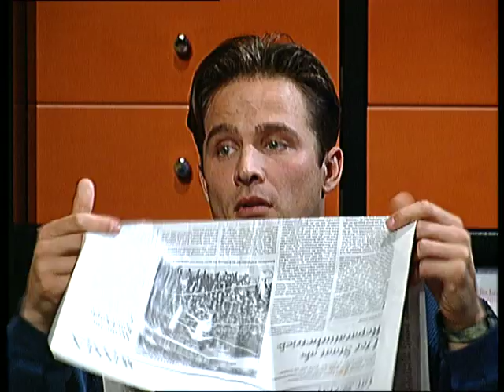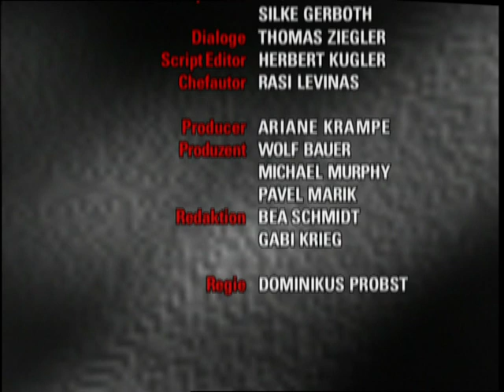Verbotene Liebe - Folge 71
Christoph glaubt Clarissas Geschichte ihrer Trennung von Arno einfach nicht, und geht zu Fiona, um die Wahrheit zu erfahren. Die Wahrheit über Clarissa ist noch unschöner als er es erwartet hatte.